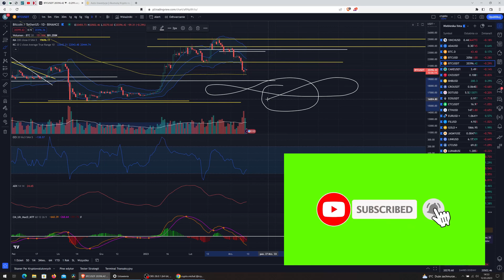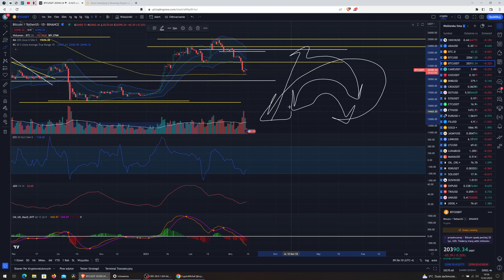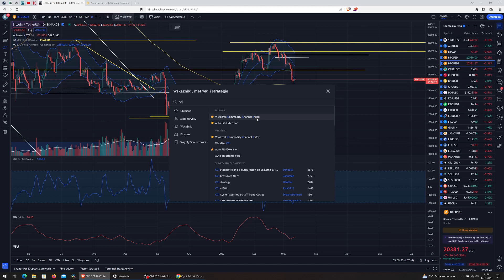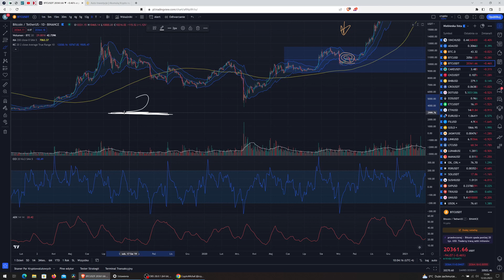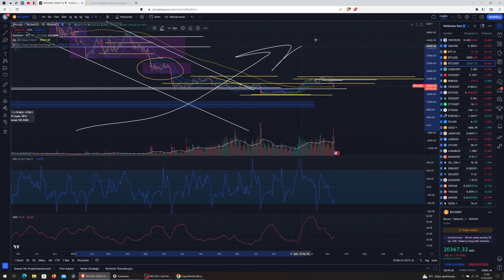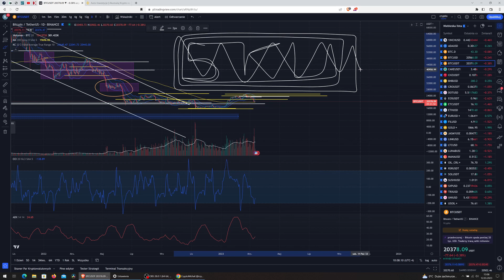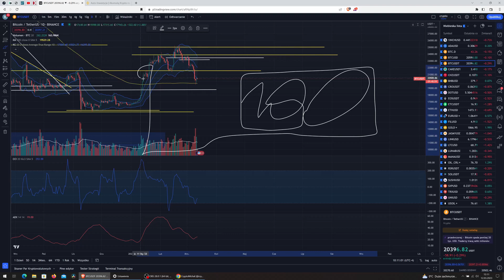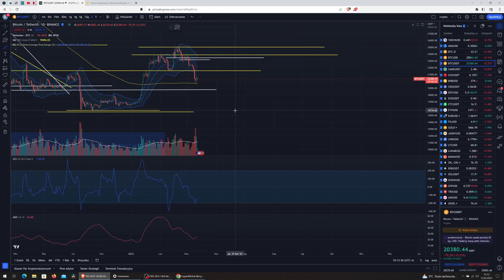Kryptowaluty - czy paczka fajek i browar pozwolą mi zarobić dobrą kasę? EKSPERYMENT #1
Film nie jest poradą inwestycyjną!!!